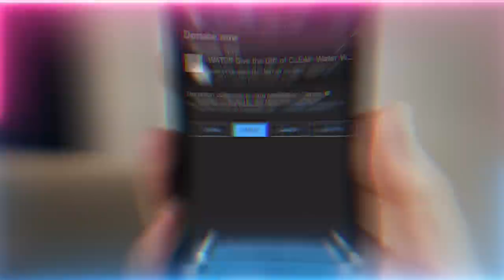The Day of Severe Afflictions Sent Down To Earth - Last Wednesday of Safar | Sufi Meditation Center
Q&A Talk Chapters :
00:00  How do we know when a situation is calling for us to help the other person and when to refrain?
07:01 What's the reality behind the last Wednesday in the month of Safar and for us not to go outside?
15:26  How can the ones who can't speak Arabic be able to receive the teachings of the Holy Qur’an?
20:07  What is the reality behind Sayyidina Bilal (as) entering heaven first and Siratal Mustaqim (the straight path)?
23:15  If you keep missing your Fajr (dawn prayer) and other prayers, what can we do?
24:23  What blocks love? How can we unlock our love? At times it's flowing and at times it's completely blocked?

Recorded : 20220827